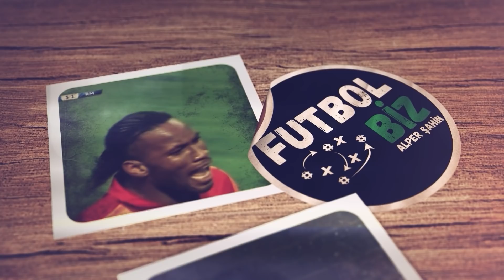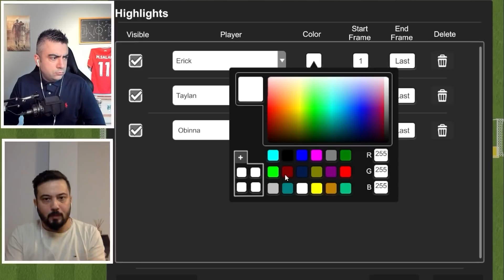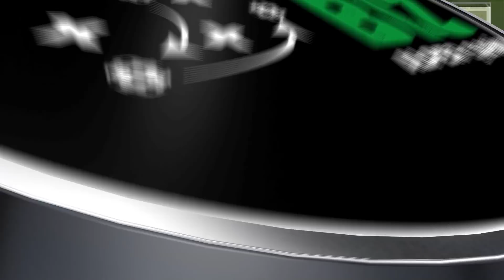Göztepe Galatasaray Taktik Analiz | Galatasaray Muhtemel 11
Galatasaray TV'nin yorumcusu Alper Şahin ve Futbol Analisti Gokhan Aktas, Göztepe Galatasaray maçını mercek altına alacak ve muhtemel 11 leri sizler için değerlendirecek.

galatasaray gündemi
galatasaray haberleri
galatasaray transfer
galatasaray transfer haberleri
galatasaray tv